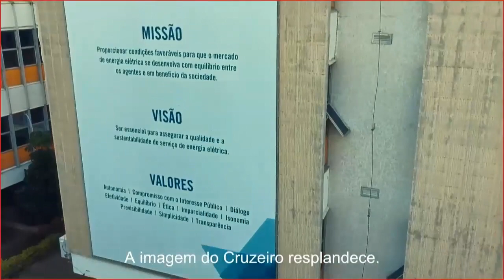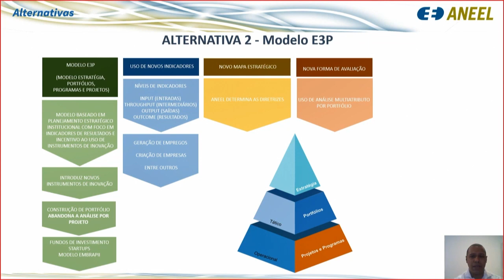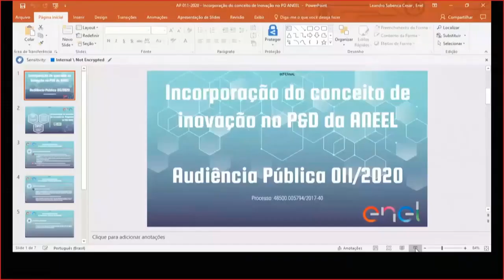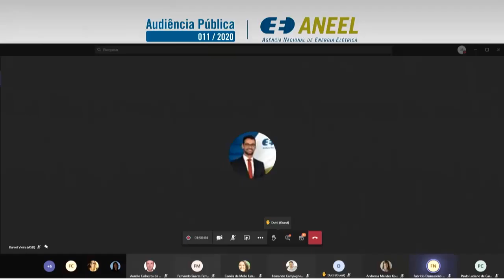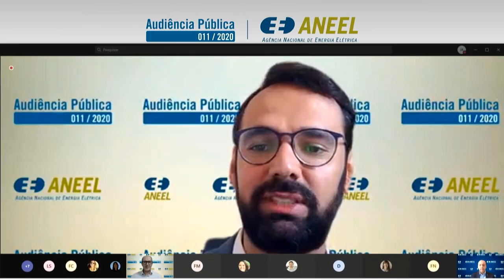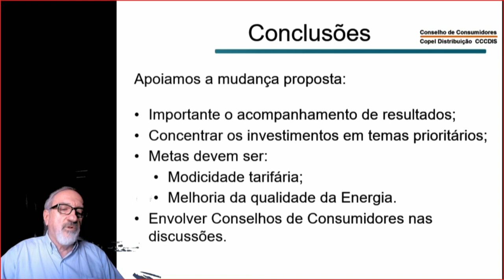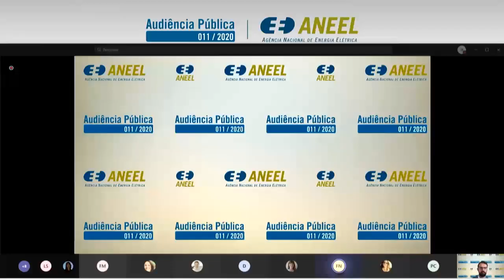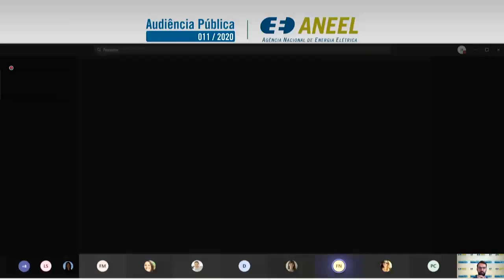Audiência Pública 011/2020 - Programa de Pesquisa e Desenvolvimento – 04/02/2021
Audiência Pública realizada pela ANEEL em 04/02/2021, em formato online a partir da sede da Agência em Brasília/DF. Presidida pelo assessor da Diretoria Daniel Vieira, a audiência recebeu manifestações orais referentes à Análise de Impacto Regulatório – AIR que trata da incorporação do conceito de inovação e outras medidas para o avanço dos resultados do Programa de Pesquisa e Desenvolvimento - P&D regulado pela ANEEL.

A audiência está vinculada à Consulta Pública 074/2020, sobre o mesmo assunto, que recebe contribuições no período de 10/12/2020 a 22/02/2021. O formulário para contribuições está na página da Consulta Pública,

Andamento dos trabalhos:

00:00:00 Abertura da Reunião Virtual

00:00:56 Execução do Hino Nacional Brasileiro

00:04:34 Apresentação da Mesa Diretora da Reunião Presencial e pronunciamento de Daniel Vieira, assessor da ANEEL e presidente da Audiência Pública

00:07:35 Vídeo institucional sobre como participar das audiências públicas da ANEEL

00:10:18 Apresentação do servidor Márcio Venicio Pilar Alcântara - Superintendência de Pesquisa e Desenvolvimento e Eficiência Energética (SPE/ANEEL)

00:24:18 Contribuições à Audiência Pública